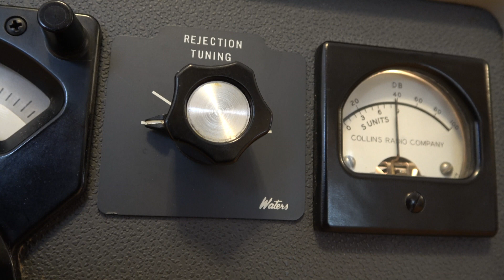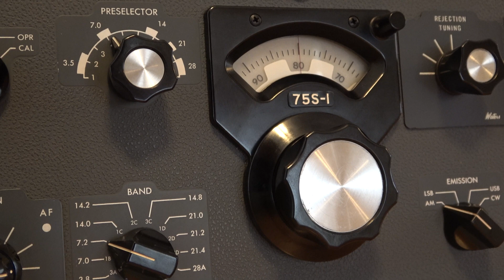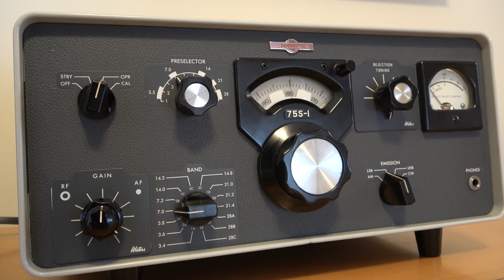Tuning around on the Collins 75S-1 Receiver - circa 1960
Collins 75S-1 receiver with the optional Waters rejection unit.
Please select 2160p/4K for best viewing quality.
73, de W3ATV